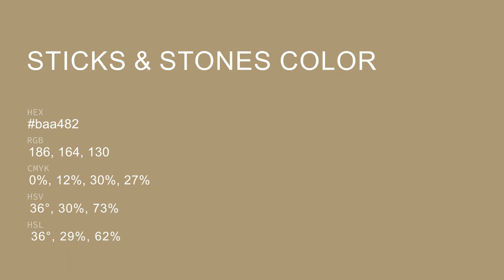Sticks & Stones color baa482 hex color - Yellow color - Cool color baa482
What color is Sticks & Stones ? baa482 hex color - Yellow color - Cool color baa482

Hex baa482 Color Code is also known as Sticks & Stones color.

Hex baa482 Color code in RGB color code model is created after adding 72.94% red color, 64.31% green color and 50.98% blue color.
Hex baa482 Color code in CMYK color (process color) code model is generated after subtraction of 0% cyan, 11% magenta, 30% yellow and 27% black.